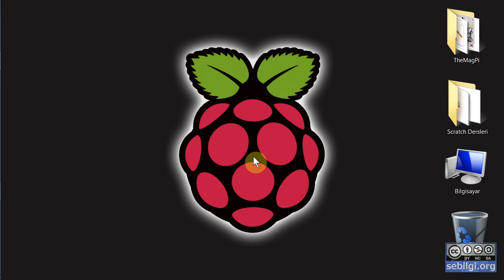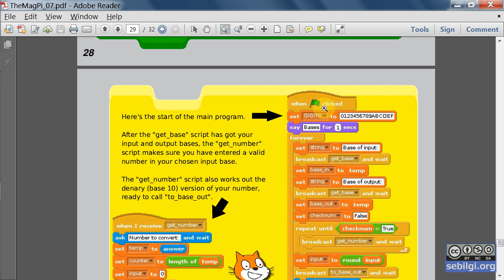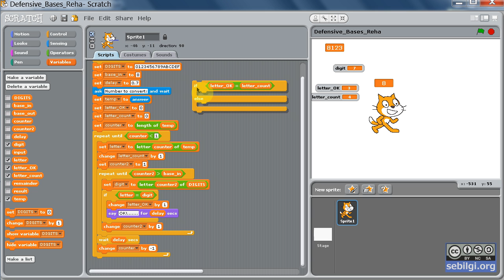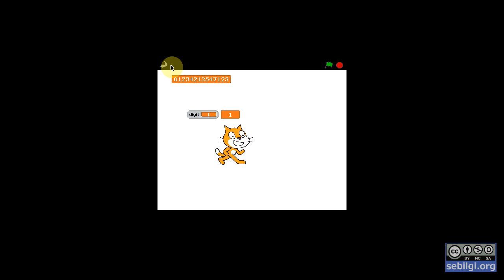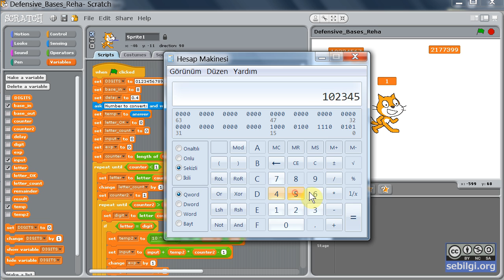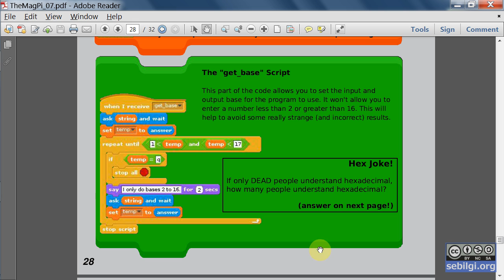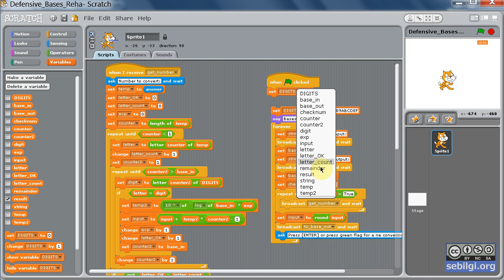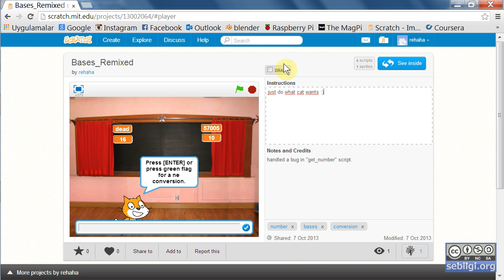Scratch TheMagPi 7-6